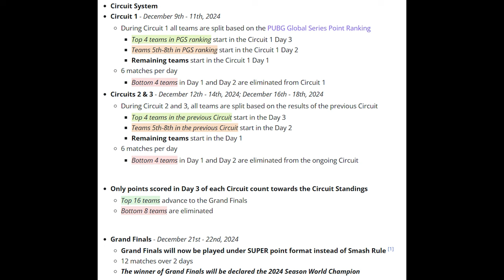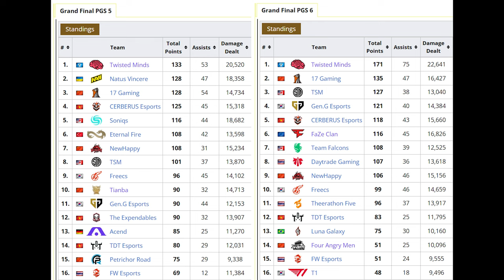PGC 2024 Tournament Guide & Team Faceoff Picks!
Here's a guide to the strangely complex group stages for PGC 2024, and my picks for the team face off :)

Credit to akasharoo for the outro (and for being pretty  damn awesome)